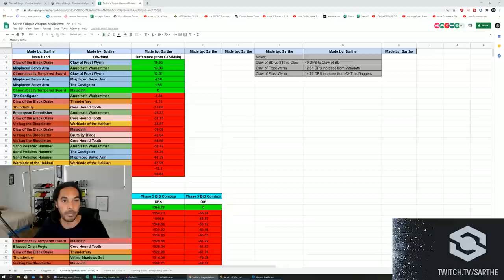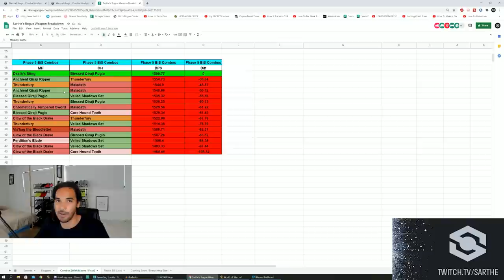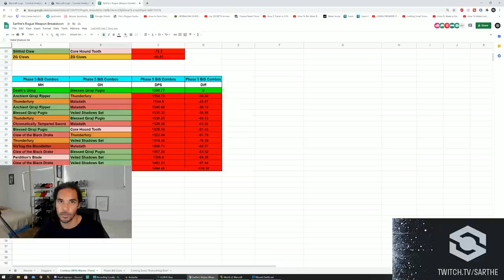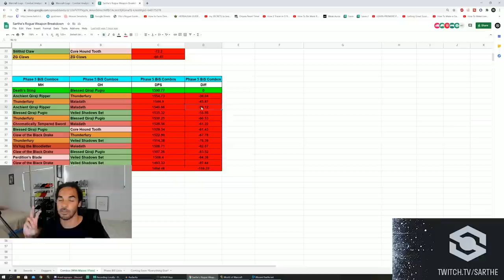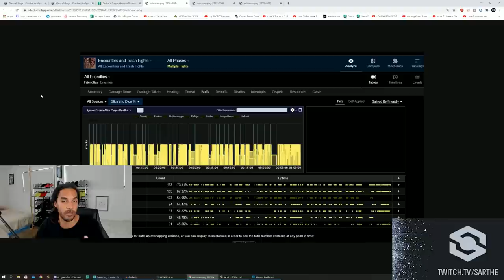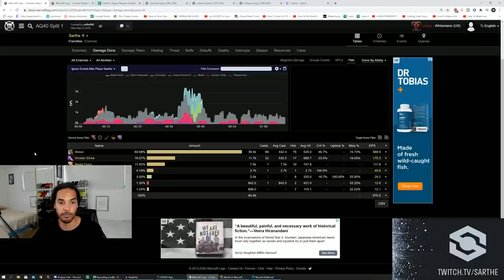Can You Be Top DPS With Claw of the Black Drake?? Be Honest...